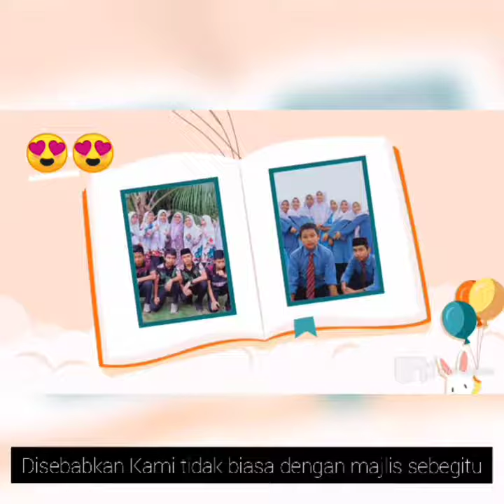SAGUHATI JOURNEY JOTTING MRSM KUALA KRAI